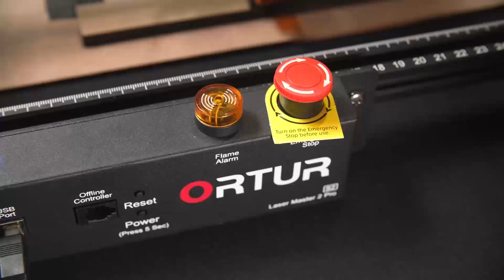Ortur laser master 2 PRO S2 LU2-10A